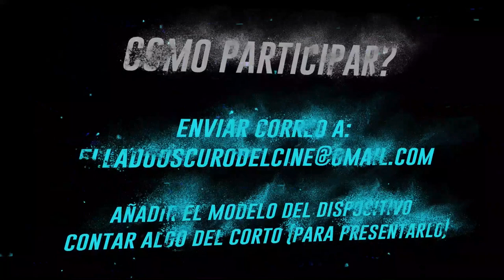Bases de la 3ª edición del Festival de Cortos de la Filmoteca Maldita